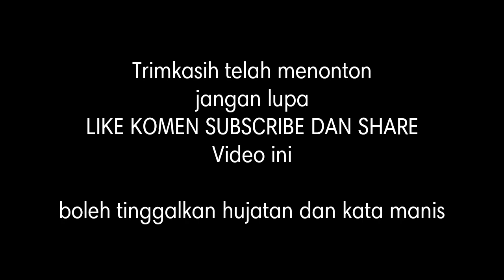PAMERAN LOKAL BONSAI SIDAREJA CILACAP 2022 | Part 2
pameran bonsai lokal  dan umkm dii alun alun sidareja cilacap 2022